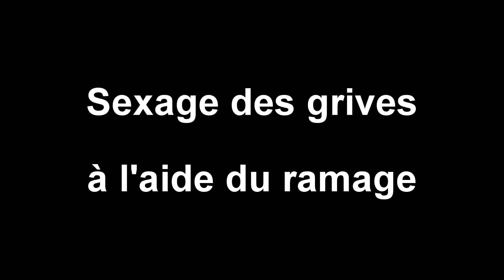Sexage des grives - Technique pour grive ramageuse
Comment reconnaitre une grive mâle d'une grive femelle ? Cette vidéo vous expliquera comment procéder pour le sexage des grives.

Pour plus d'info voir le sujet spécifique du forum